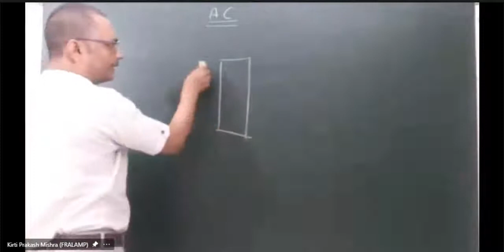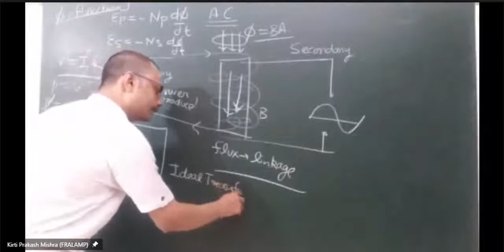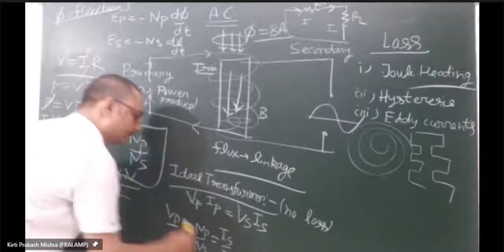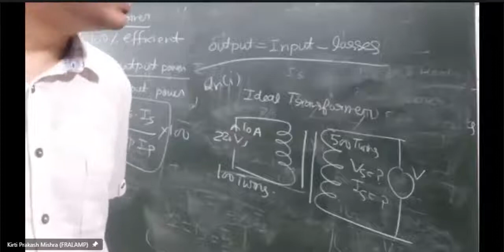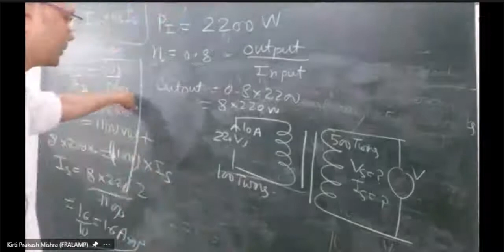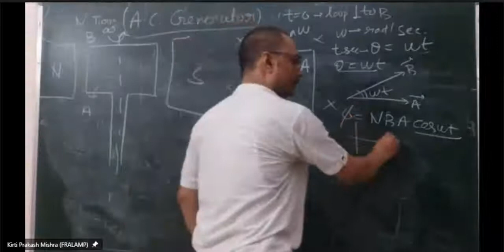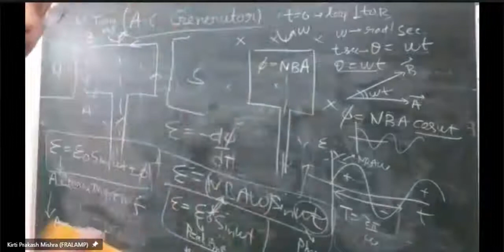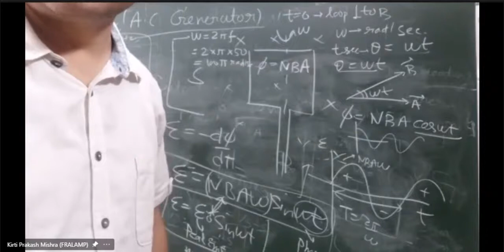Alternating Current lecture 5